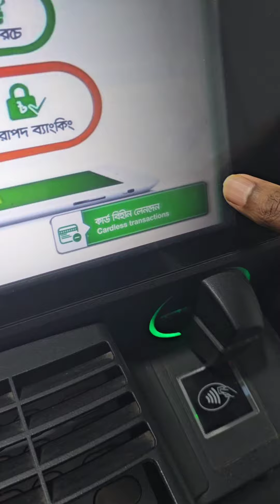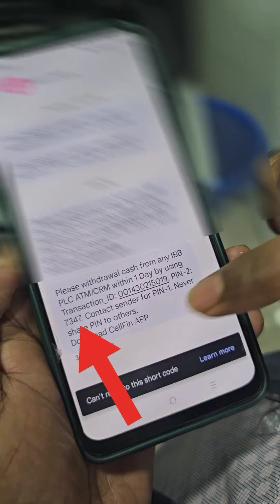Cash by Code | Islami Bank | কোড দিয়ে টাকা উত্তোলন | ইসলামী ব্যাংক | ATM | Sending cash by code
·         ইসলামী ব্যাংকের ডিজিটাল ওয়ালেট সার্ভিস একাউন্ট খুলতে পারবেন নিজে নিজেই।

·         যে কোন ভিসা/মাস্টার কার্ড/ ভিসা কিংবা ক্রেডিট/ডেবিট কার্ড দিয়ে টাকা যুক্ত কিংবা ট্রান্সফার করতে পারবেন সহজেই।

·         সেলফিন টু সেলফিন মানি রিকোয়েস্ট পাঠানোর সুবিধা উপভোগ করতে পারবেন।

·         সেলফিন টু এমক্যাশ/ এমক্যাশ টু সেলফিন টাকা এড এবং টাকা ট্রান্সফার সুবিধা ।

·         রেমিট্যান্স / স্পট ক্যাশ এর টাকা সরাসরি গ্রহণ করা যাবে।

·         যে কোন ডিজিটাল ওয়ালেট ফান্ড ট্রান্সফার করা যাবে সহজেই।

·         যে মোবাইল অপারেটরের টপ আপ সুবিধা গ্রহণ।

·         ই-কমার্স পেমেন্ট সুবিধা (কিউ আর কোড/ অনলাইন গেটওয়ে)।

·         ইন্সট্যান্ট ব্যাংক স্টেটমেন্ট সুবিধা।

·         ইউটিলিটি বিল পরিশোধ।

·         যে ব্যাংকের মাস্টার/ভিসা কার্ডের বিল পরিশোধ।

·         স্কুল, কলেজ ও বিশ্ববিদ্যালয়ের টিউশন ফি পরিশোধ।

·         যে কোন প্রতিষ্ঠানের বেতন-ভাতা প্রদান কিংবা গ্রহণ করা যাবে সহজেই।

·         ভার্চুয়াল/ কার্ডবিহীন টাকা উত্তোলন করা যাবে।

·         এটিএম বুথ, এজেন্ট ব্যাংকিং আউটলেট, মোবাইল ব্যাংকিং আউটলেট কিংবা যে কোন ব্রাঞ্চ অথবা সাবব্যাঞ্চ থেকে টাকা উত্তোলন সুবিধা পাওয়া যাবে।

✅ IBBL at a Glance:
Islami Bank Bangladesh Limited is a Joint Venture Public Limited Company engaged in commercial banking business based on Islamic Shari'ah with 63.09% foreign shareholding having largest branch network ( total 450 Branches) among the private sector Banks in Bangladesh. It was established on the 13th March 1983 as the first Islamic Bank in the South East Asia.

It is listed with Dhaka Stock Exchange Ltd. and Chittagong Stock Exchange Ltd. Authorized Capital of the Bank is Tk. 20,000.00 million and Paid-up Capital is Tk. 16,099.91 million having 33,686 shareholders as on 31st December 2019.

🟣 Islami Bank Bangladesh Limited - Social Profile 🟣

⚠️ WARNING ⚠️
This content is Copyright to "Islami Bank Bangladesh Limited". Legal action will be taken against those who violate the copyright of the following material presented!